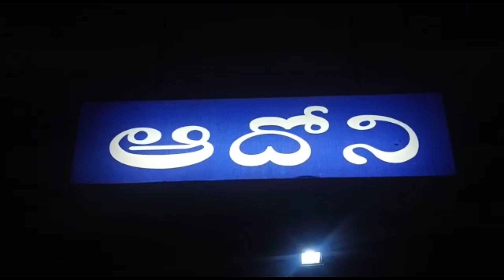ఆదోని పట్టణంలో కోత్త బస్టాండ్ రోడ్ లో ఉన్న మద్యం దుకాణం